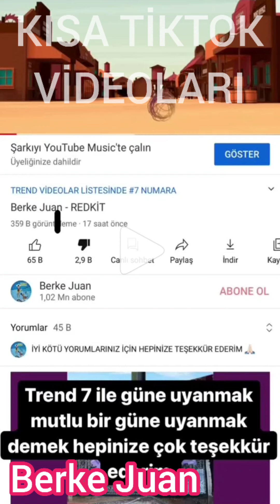Cellat, Cemre, Yusuf, Özgür ve daha birçok TikTokerin bugünkü storyleri